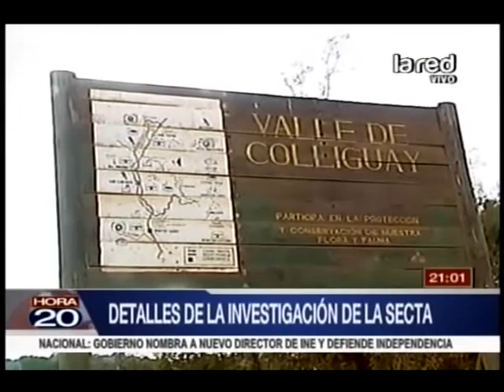Seguidores de "Antares de la Luz" se entregaron a la PDI. Fueron formalizados por asesinato a bebé